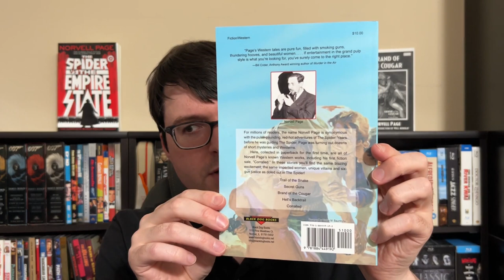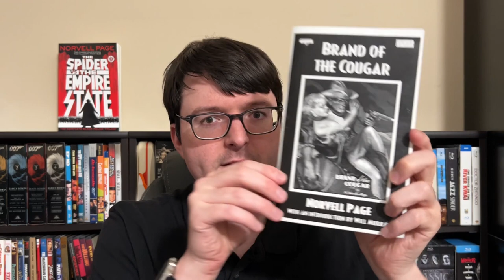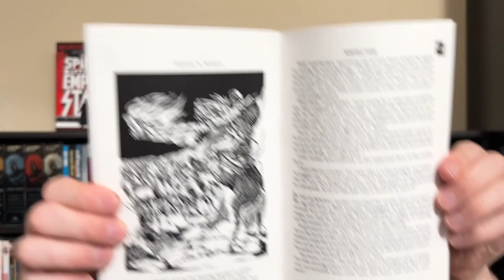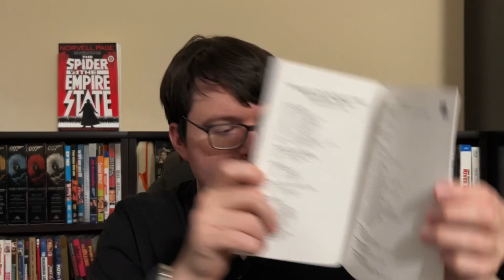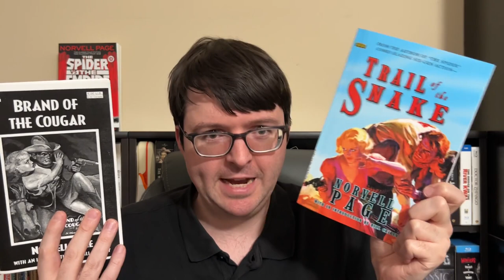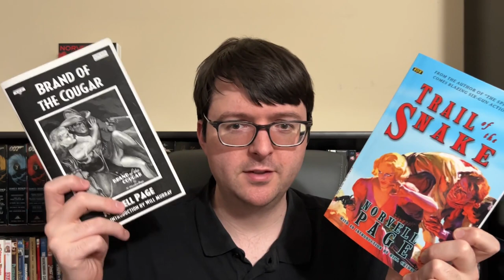Trail of the Snake-The Westerns of Norvell Page-Book Review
I review the two reprints of the early Western pulp stories from Norvell Page by Black Dog Books. These are action packed and swift Western tales which predate Page’s legendary run of The Spider pulp novels. Two of the stories were for spicy magazines and have the format’s greater focus on sex in the midst of wall to wall action.
The newest reprint includes additional stories to make the volume complete but lacks the illustrations and forward of the original edition. Both are extremely cheap and would make an essential purchase for any fans of The Spider or Western pulps.